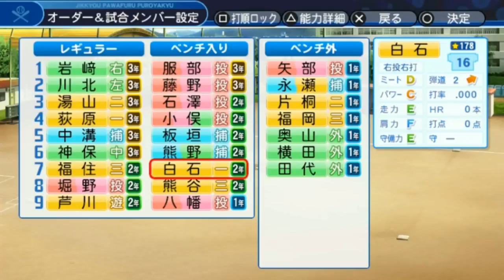▼ [ パワプロ2018 栄冠ナイン ] 第29話 「伝家の宝刀フォーク」 天才投手に決め球フォークの習得を命じるワンダー監督